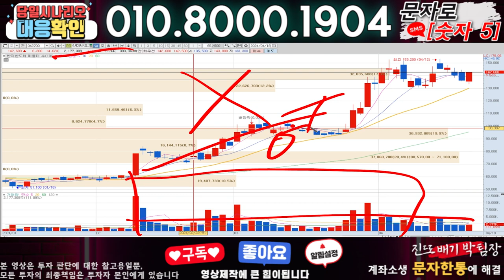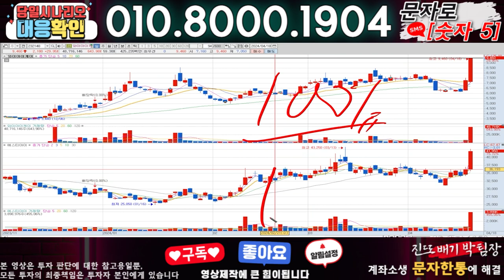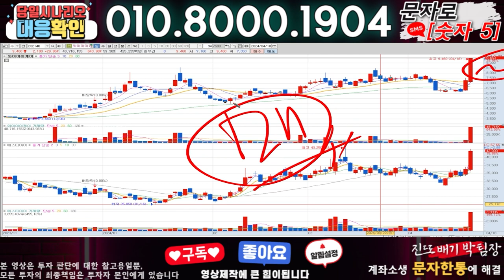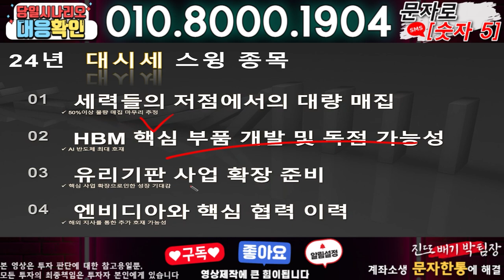한미반도체 ) 3분전 기습속보-공식입장발표!! 무슨일인가?